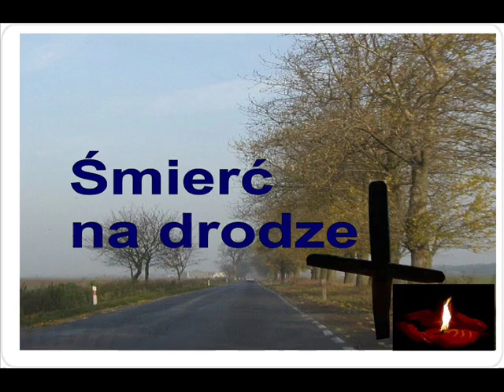śmiertelne wypadki.wmv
To co się dzieje na drogach to katastrofa;(